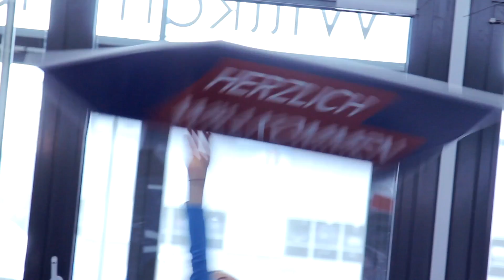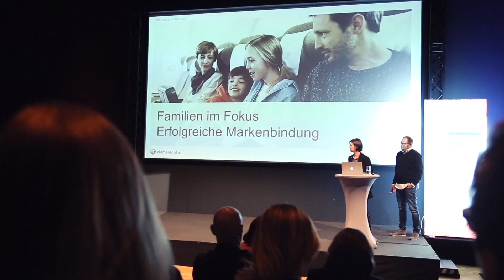KIDS.TEENS & MARKE 2017: Wie tickt die Generation Z?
Über 250 Teilnehmer fanden sich zur siebten Ausgabe von KIDS.TEENS & MARKE in Köln ein. 2017 fand der Kongress mit neuem Namen und zum ersten Mal an zwei Tagen statt. Die neuesten Entwicklungen und Lösungsansätze zum Thema Livekommunikation und Markenerlebnisse von „Kids“ bestimmten den ersten Kongresstag. Der Einfluss von YouTubern und Bloggern auf Kinder war dabei eines der Schwerpunkt-Themen. Am zweiten Kongresstag eroberte die Generation Z zum Thema „Medienkonsum“ gleich selbst die Bühne.